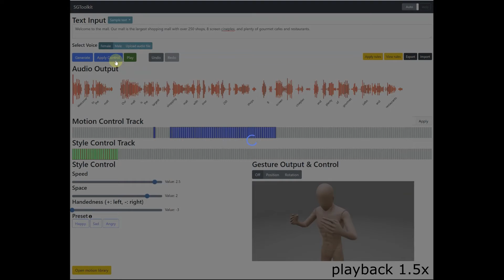SGToolkit: An Interactive Gesture Authoring Toolkit for Embodied Conversational Agents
Youngwoo Yoon, Keunwoo Park, Minsu Jang, Jaehong Kim, Geehyuk Lee

Abstract
Non-verbal behavior is essential for embodied agents like social robots, virtual avatars, and digital humans. Existing behavior authoring approaches including keyframe animation and motion capturing are too expensive to use when there are numerous utterances requiring gestures. Automatic generation methods show promising results, but their output quality is not satisfactory yet, and it is hard to modify outputs as a gesture designer wants. We introduce a new gesture generation toolkit, named SGToolkit, which gives a higher quality output than automatic methods and is efficient than manual authoring. For the toolkit, we propose a neural generative model that synthesizes gestures from speech and accommodates fine-level pose controls and coarse-level style controls from users. The user study with 24 participants showed that the toolkit is favorable over manual authoring, and the generated gestures were also human-like and appropriate to input speech. The SGToolkit is platform agnostic, and the code is available

Video Previews of the UIST 2021 Demonstrations Program